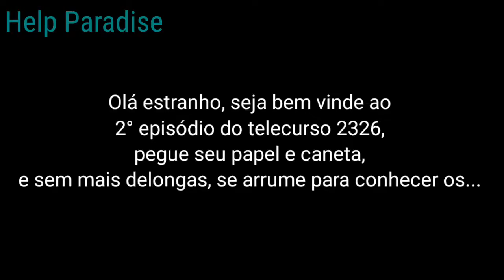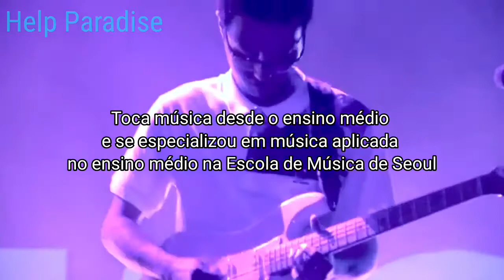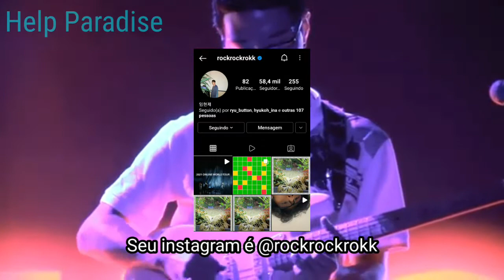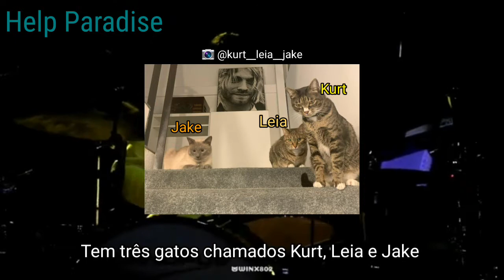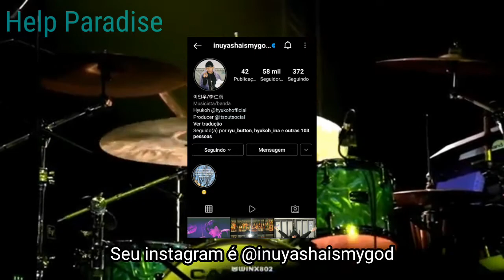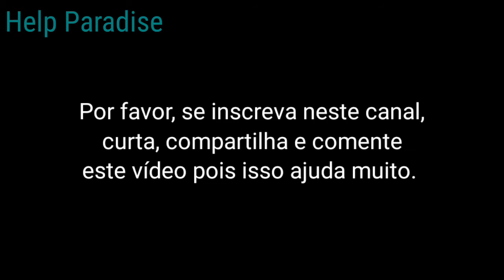TELECURSO 2326 - EPISÓDIO 2 - CONHECENDO OS MEMBROS DO HYUKOH